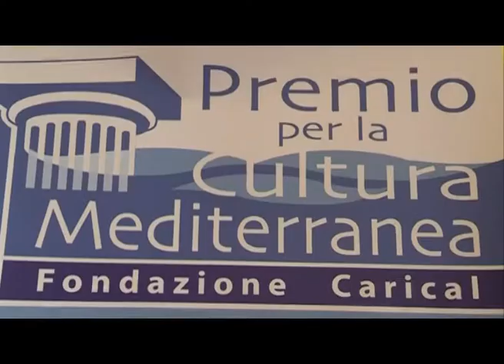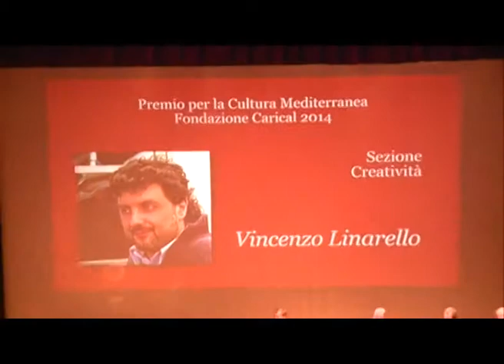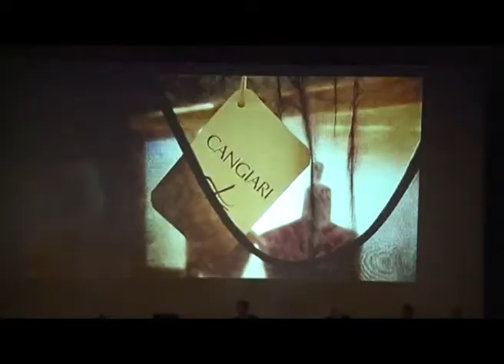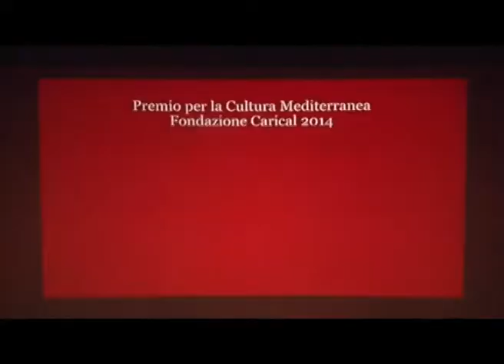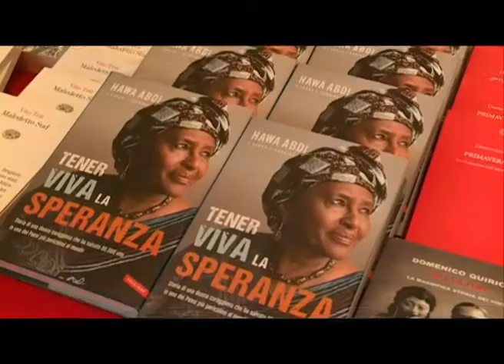Cosenza:Il Premio per la Cultura Mediterranea 2014